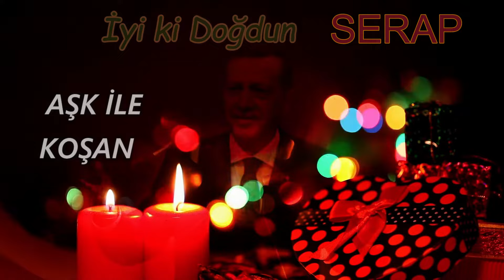İyi ki Doğdun SERAP | Recep Tayyip Erdoğan REMİX - İsme Özel Doğum Günü Şarkısı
İyi ki doğdun Serap, İsme özel doğum günü şarkısı sizlerle, Doğum günün kutlu olsun Serap
Recep Tayyip Erdoğan sesinden, Serap isimli dostlarımızın ismine özel doğum günü şarkısı sizlerle.